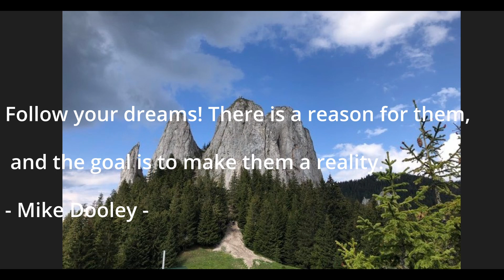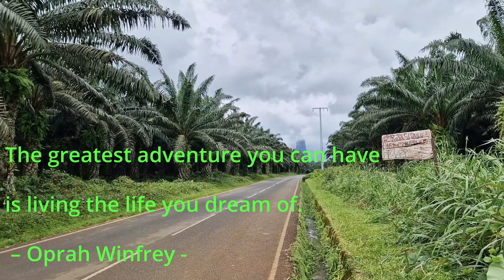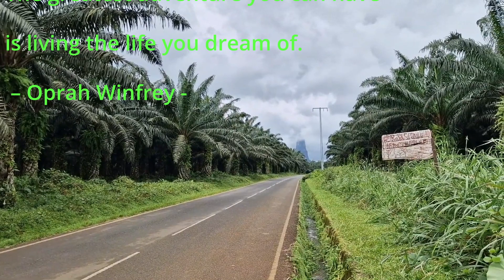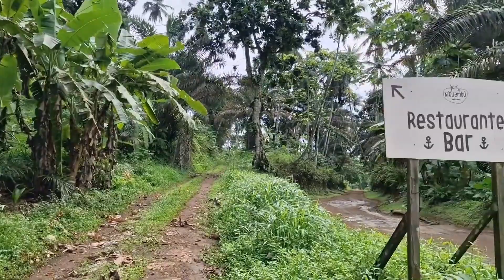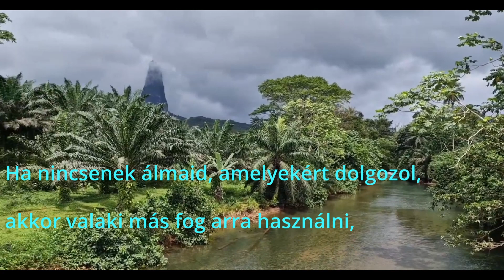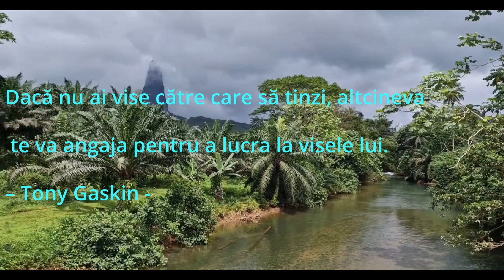József F. Boda — Mysterious Healing Dream / Rejtélyes Gyógyító Álom — Modern Atlas, Part 5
A "Rejtélyes gyógyító álom" című zenémnek egy remek videóalapot találtam. Egy világutazó ismerősöm álmában gyönyörű helyeket látott. Pár nap múlva,  amikor az afrikai São Tomé-szigetet életében először bejárta, elámult, hogy pontosan azokat a helyeket látta élőben, melyeket korábban álmában.
 Ez a Deja Vu...
    Pentru noul mixaj muzical „Mysterious healing dream” cred ca am găsit un suport video potrivit. Un pasionat călător a văzut niște locuri frumoase într-un vis. Cateva zile mai târziu,   când a vizitat pentru prima dată în viață insula africană São Tomé, a fost uimit să constate că vede exact locurile pe care le văzuse anterior în vis.
Acest fenonem se cheamă Deja Vu...

Music written & produced by József Ferenc Boda
Video: Marian Adventures
Photo: József Ferenc Boda

License no. MK/28221/2018
©️ 2021 Atman Yoga Association